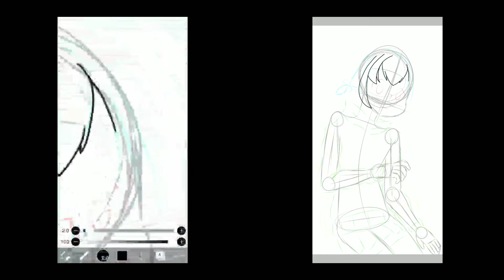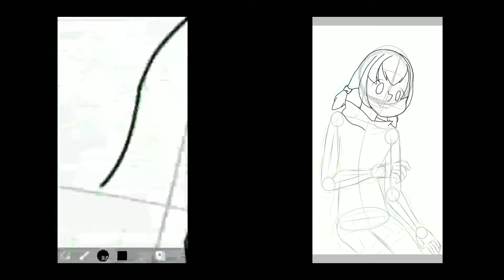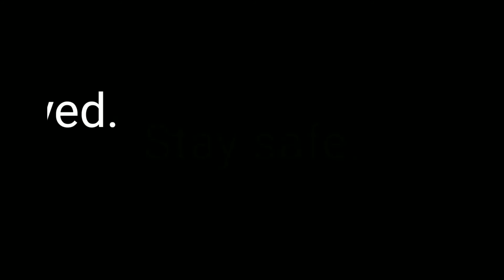When you did everything just for your project in class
Lol.

Sub now or I will break you kneecaps.